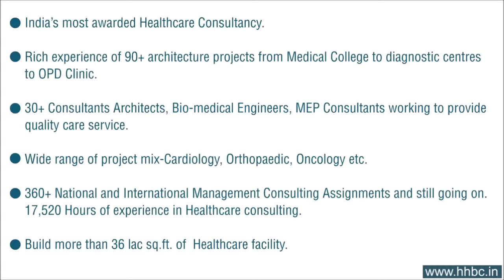Best Healthcare Management Consulting | Hospaccx Healthcare Business Consulting Pvt. Ltd.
Hospaccx is Mumbai based Healthcare Business consultant, provides various services as a planning, management, Operation and marketing for hospital-setup.